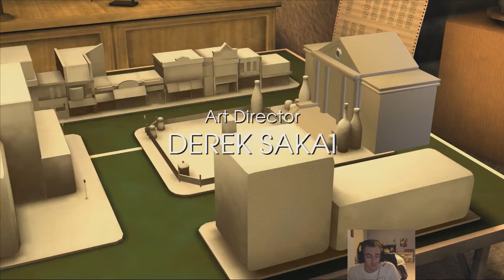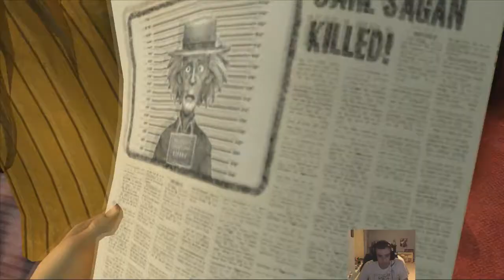Back to the Future: The Game Episode 1 part 1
Episode 1 part 1 of Back to the Future: The game. I know it's long and I tried to cut out the nonsense wandering around when I couldn't figure out what to do.